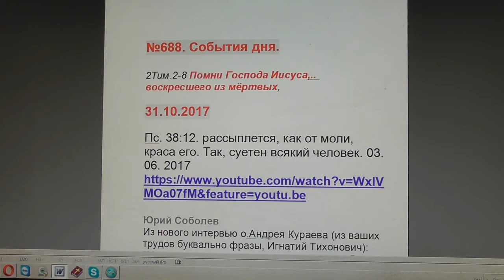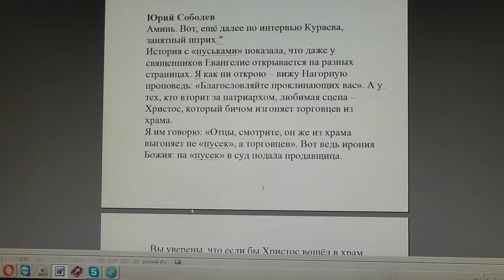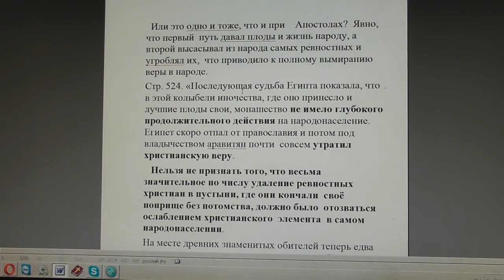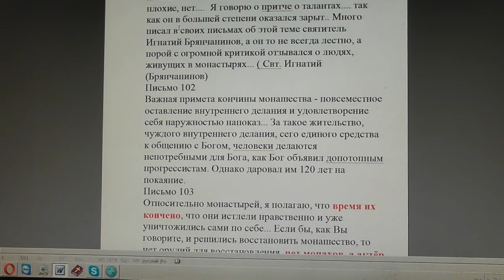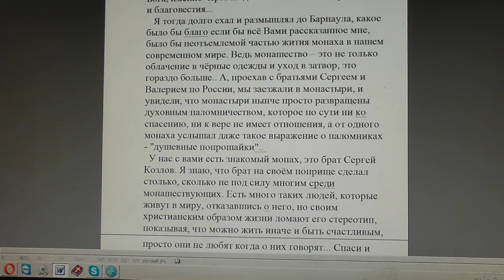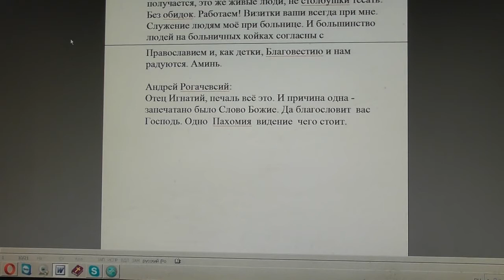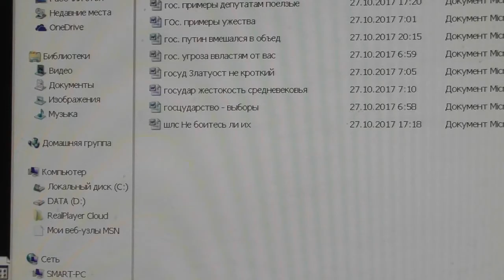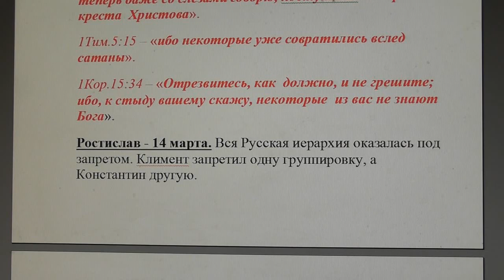№688. События дня. 2Тим. 2:8 Помни Господа Иисуса, воскресшего из мёртвых. 31.10.2017